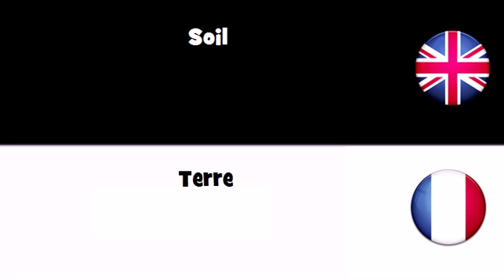APPRENEZ L'ANGLAIS UK = Terre